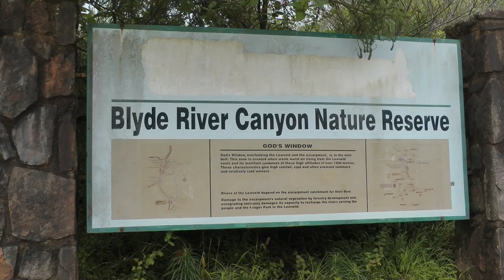02 Blyde riv ,God' wind ,potholes